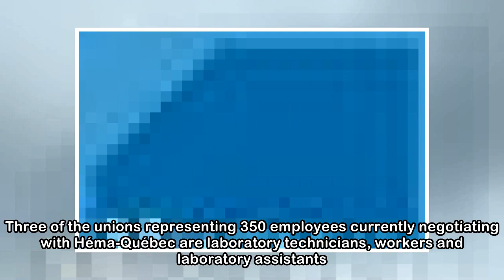Héma-Québec employees give unions a strike mandate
Blood is collected at a clinic in Montreal. Ryan Remiorz / CP File Photo Employees of Héma-Québec, which runs the province’s blood supply, voted 99 per cent on Sunday in favour of an unlimited general...